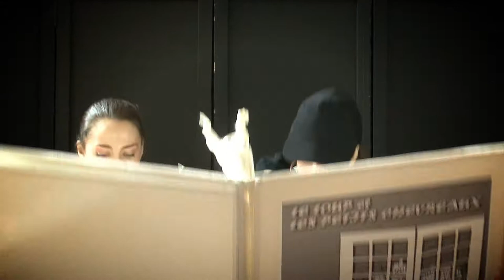Le loup et les petits chevreaux à la Place des Arts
12 février 2012
Marionnettistes: Pavla Mano et Aliona Munteanu
Musiciens: Sergiu Popa et Valeriu Ichim